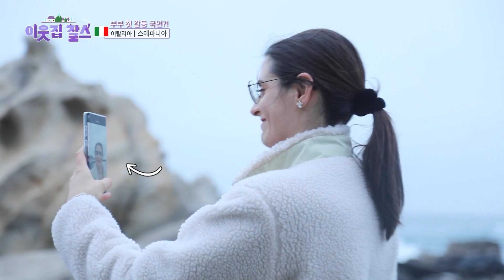남편의 소원(?) 때문에 정신이 나갈 것 같다는 스테파니아! 과연 소원이 무엇이길래? [이웃집 찰스] KBS 230516 방송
주문진에 있는 OO 소원 바위!
남편의 소원을 듣고 정신이 나갈 것 같다는 스테파니아!
과연 남편의 소원이 무엇이었을까?